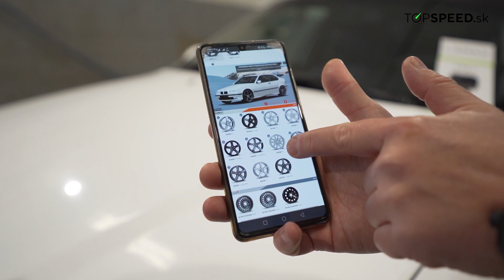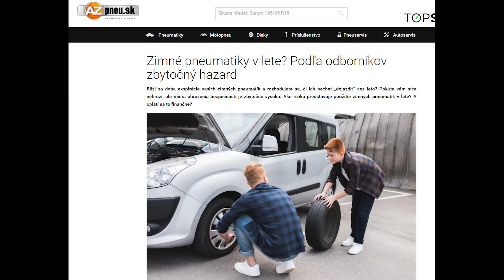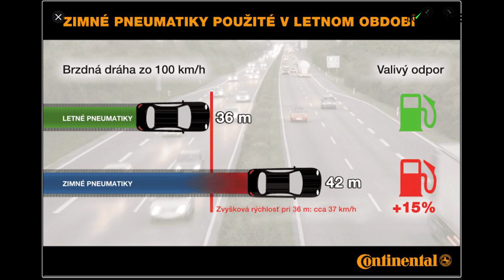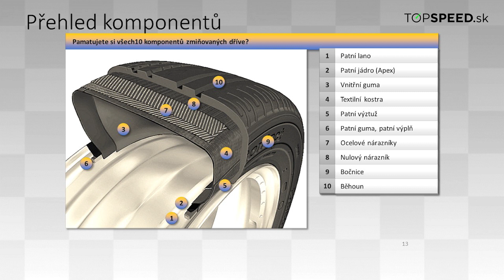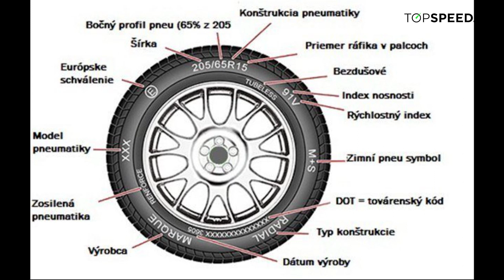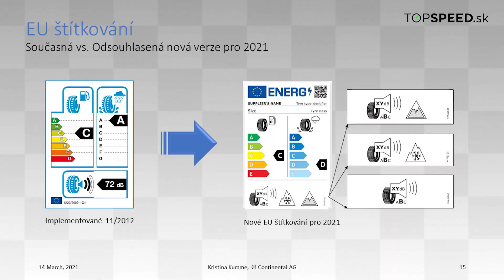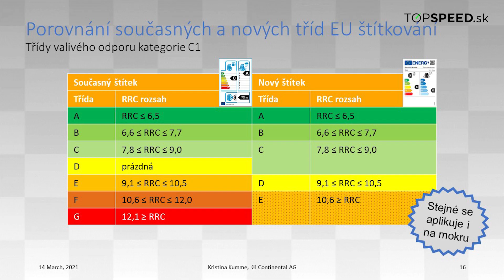DOJAZDIŤ ZIMNÉ PNEU V LETE? KÚPIŤ CELOROČKY? - TOPSPEED.sk ARÉNA o pneumatikách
Je v poriadku dojazdiť staré zimné pneumatiky v lete? Je rozumné kúpiť celoročné pneumatiky?  Pneumatiky boli a budú nekonečná téma na diskusie, zistenia a rady. Ich použitie je prepletené fámami, polopravdami, zbtočnými predsudkami, ale aj prehnanými očakávaniami.Do TOPSPEED.sk ARÉNY sme pozvali odborníkov zo sveta pneumatík - aby priniesli overené, zaručené a správne informácie ohľadne jednej z najdôležitejších a najzásadnejších súčiastok auta.